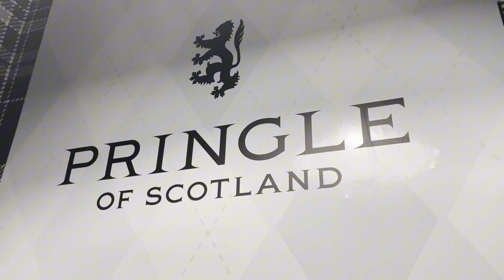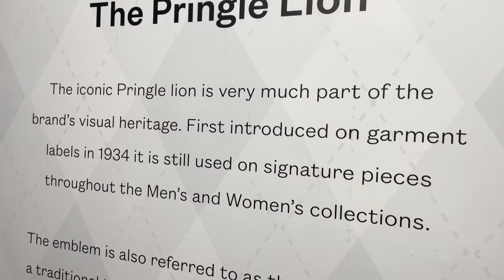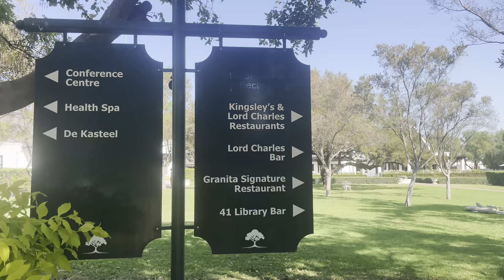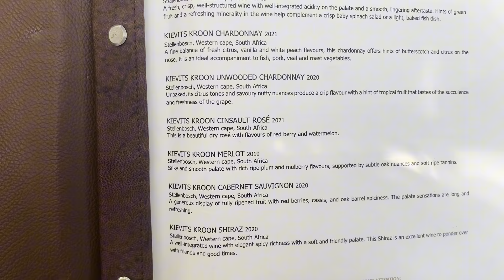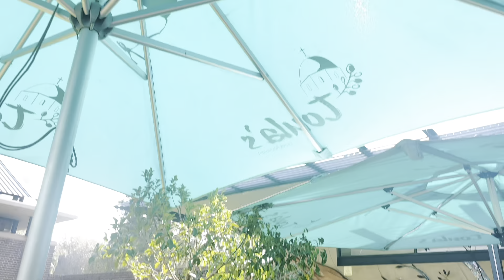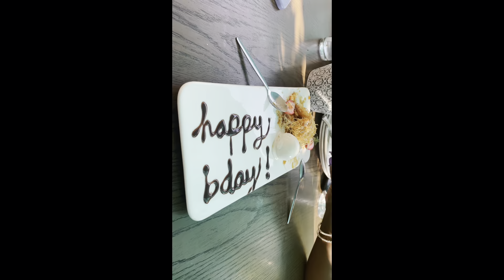BIRTHDAY VLOG || WINE TASTING || SHOPPING || LUNCH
Enjoy wine tasting with me@ Kievit Kroon in Pretoria.

Lunch with us @KievitsKroonGP

Enjoy views

Check with me accommodation rooms @KievitsKroonGP